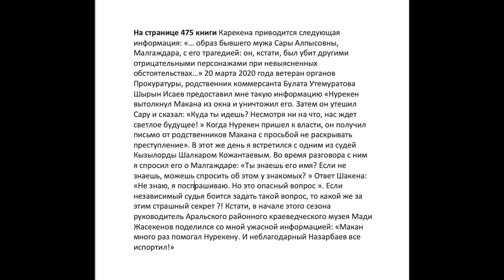Биологический отец Дариги - М. Избасаров